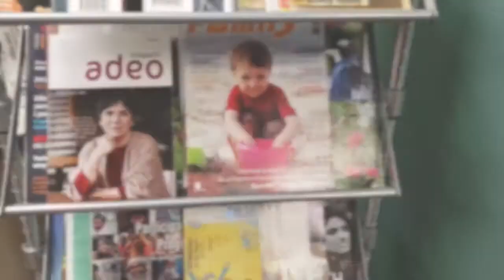Introduction to Magazine Training International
Magazine Training International provides training and resources to Christian magazine publishers around the world.